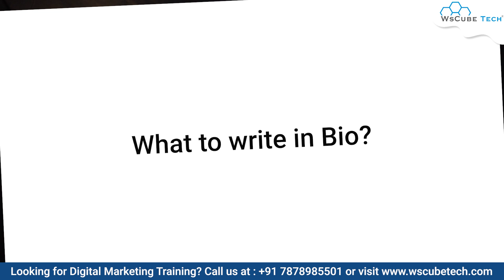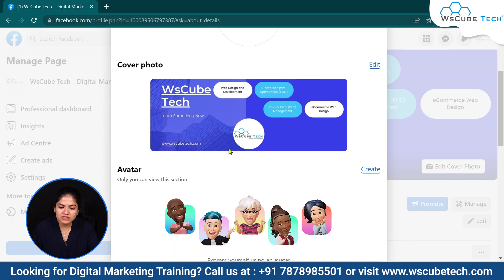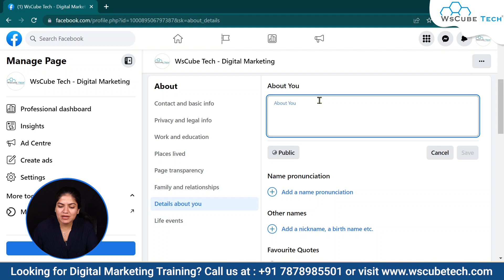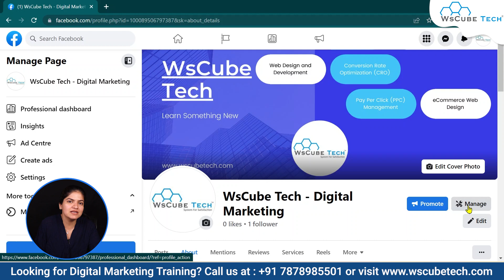Facebook Pe BIO Kaise Likhe | How To Edit & Write Facebook BIO with Format | Facebook Full Tutorial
In this tutorial, we'll show you step-by-step how to create a captivating and engaging BIO for your Facebook profile. Whether you're a business owner, influencer, or simply looking to enhance your online presence, mastering this skill is essential. Join us as we walk you through the process and share valuable tips to make your Facebook BIO stand out from the crowd. Watch now and start optimizing your profile to leave a lasting impression on your audience!